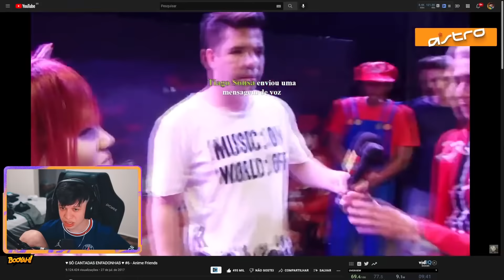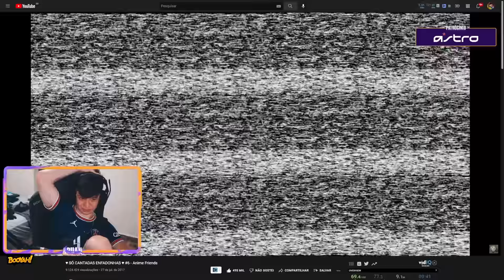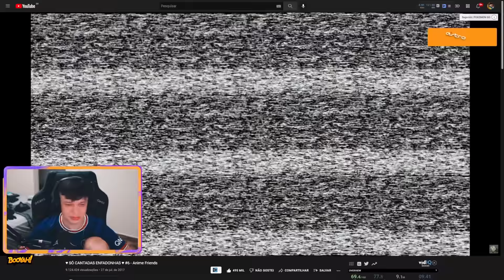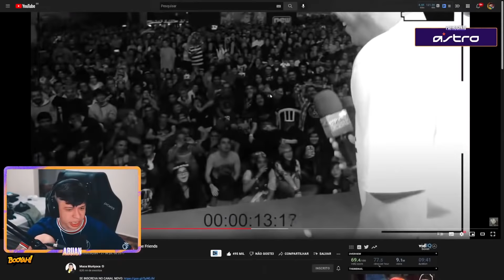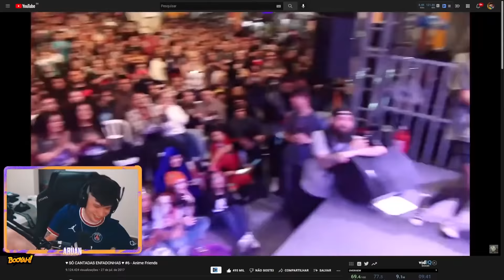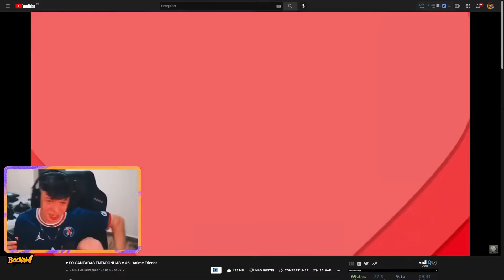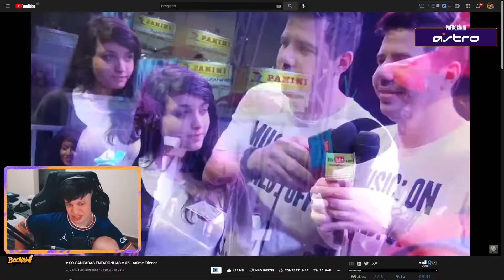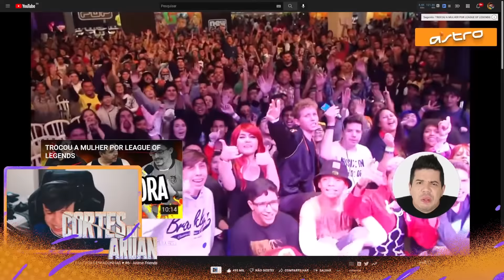ARUAN REAGE A ♥ SÓ CANTADAS ENFADONHAS ♥ #6 - Anime Friends (MUCA MURIÇOCA) - Cortes do Aruan